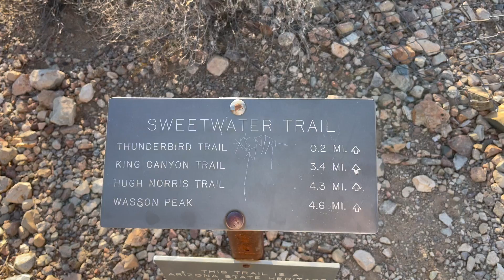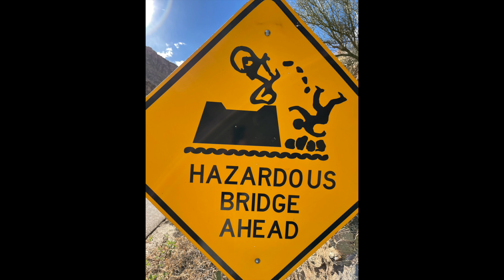Bruce XMNR21 Introduction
Bruce introduces himself during a hike in Saguaro National Park near Tucson